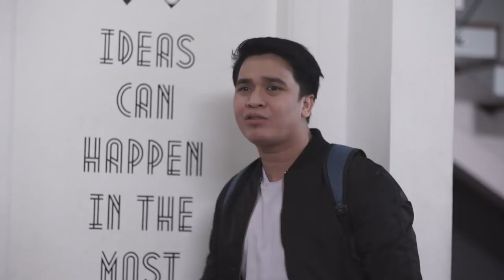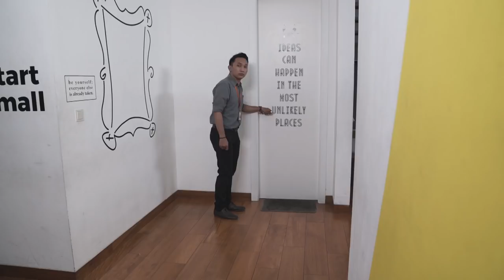OKJEK Season 2 - Penangkapan Pelaku Hacker OKJEK